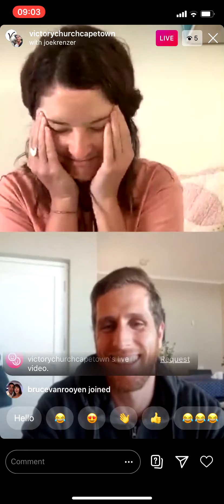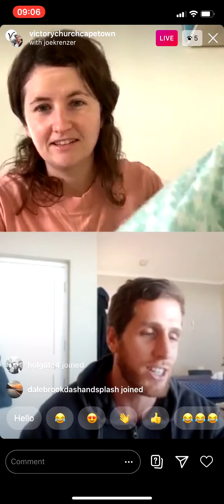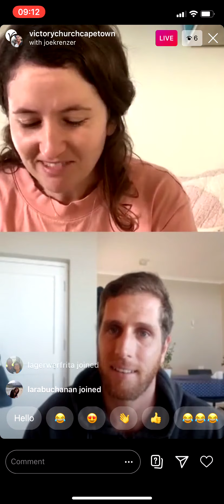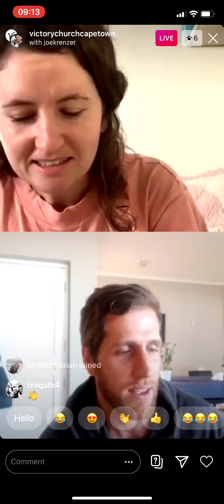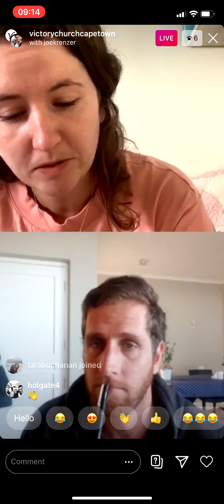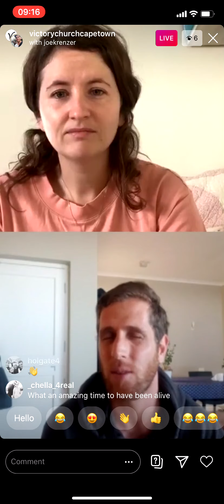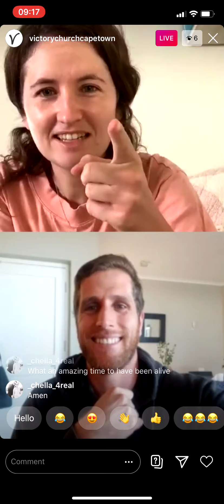MORNING HANGOUTS | Matthew 18:1-5 | 25 April 2020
“At that time the disciples came to ask Jesus, “Who is considered to be the greatest in heaven’s kingdom realm?” Jesus called a little one to his side and said to them, “Learn this well: Unless you dramatically change your way of thinking and become teachable, and learn about heaven’s kingdom realm with the wide-eyed wonder of a child, you will never be able to enter in. Whoever continually humbles himself to become like this gentle child is the greatest one in heaven’s kingdom realm. And if you tenderly care for this little one on my behalf, you are tenderly caring for me.”
‭‭Matthew‬ ‭18:1-5‬ ‭TPT‬‬

Join us every morning. 9am, on Instagram Live.